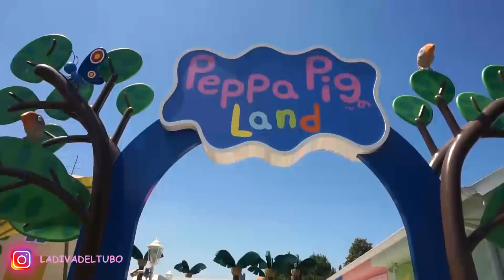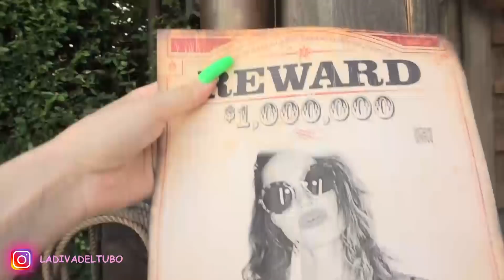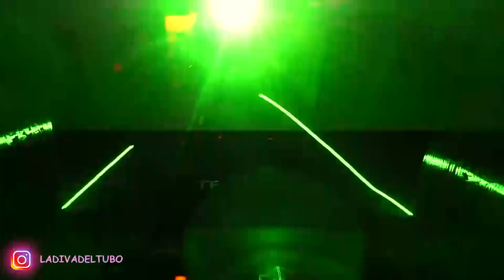DIAMO SCANDALO A GARDALAND!!!! VLOG EPICO OVER THE TRASH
Musical.ly: ladivadeltubo

Canon 650D: